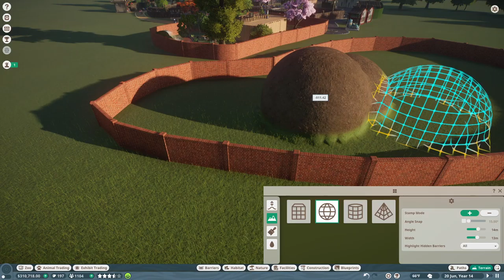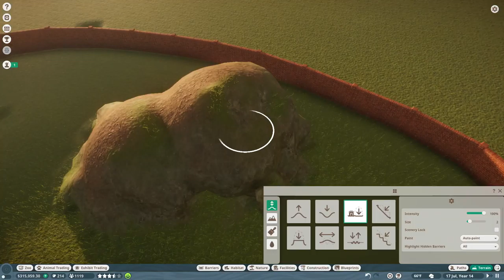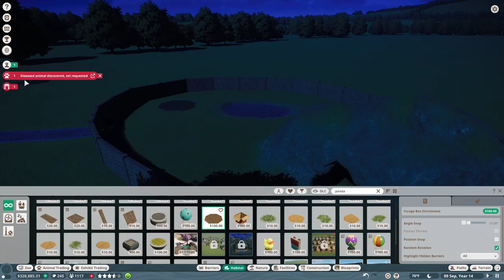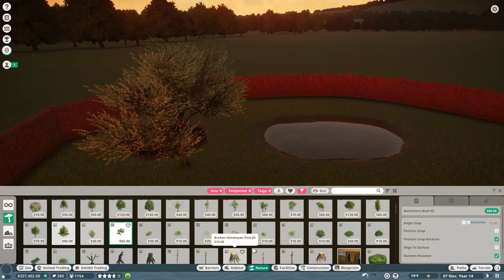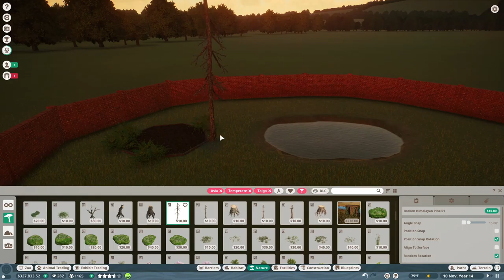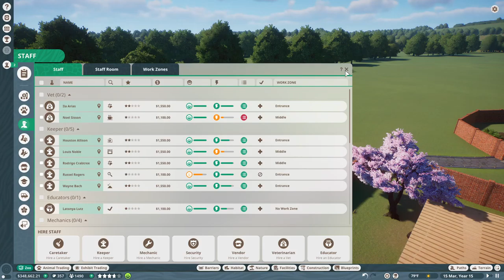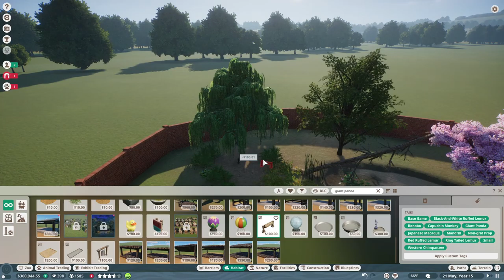Expert Plays Planet Zoo- Finally Adding our Giant Panda Habitat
I've played 200 hours in Planet Zoo, does that amount to good gameplay? Panda time.